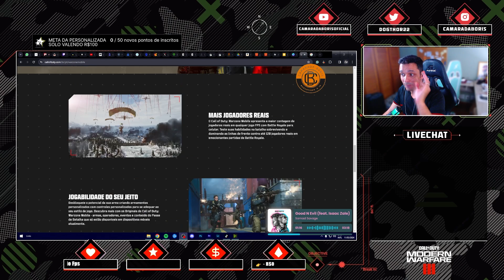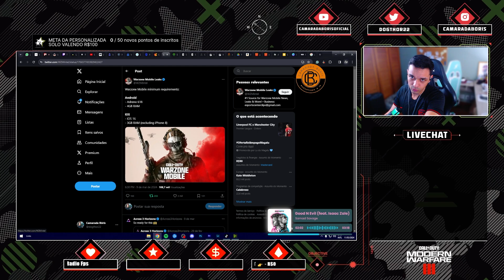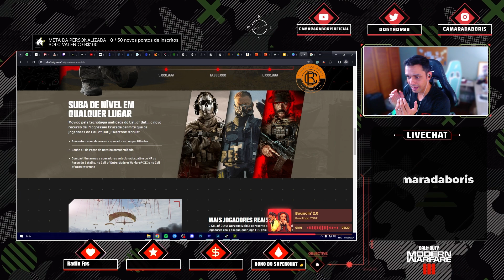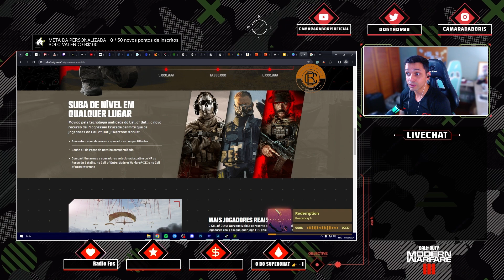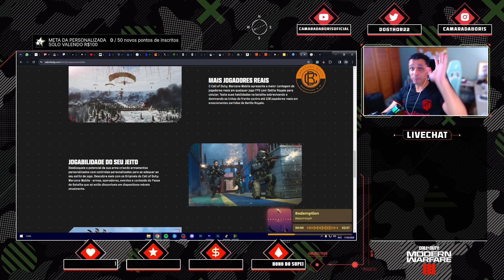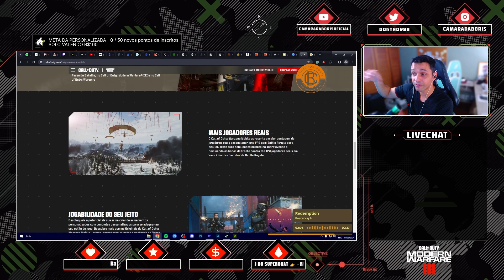SEU CELULAR VAI RODAR WARZONE MOBILE ?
Para ver mais sobre warzone mobile no futuro é só seguir a gente aqui.